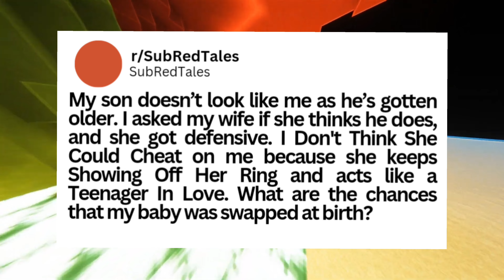I asked my wife if he does and she got defensive..